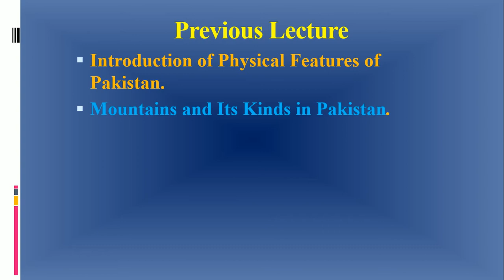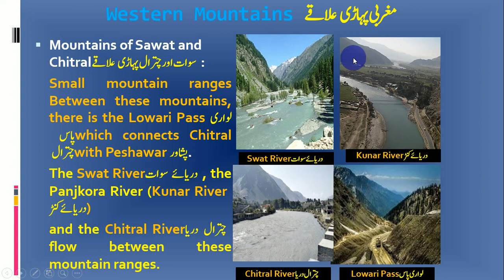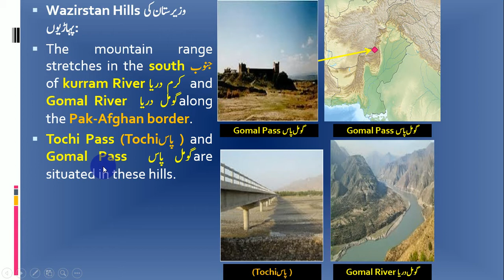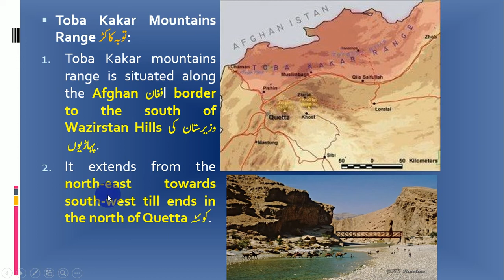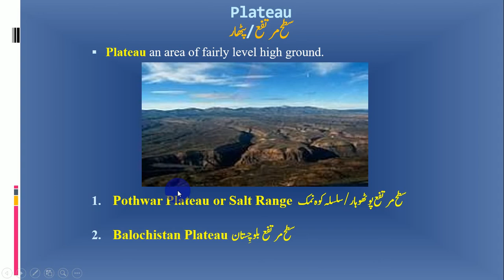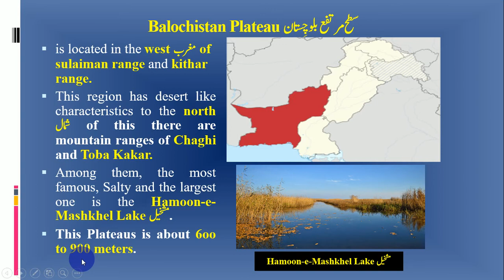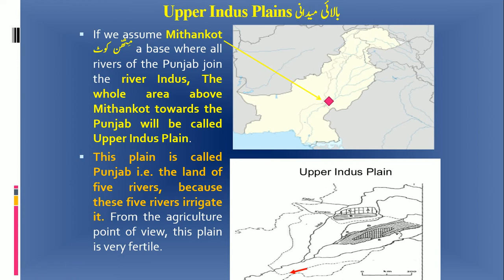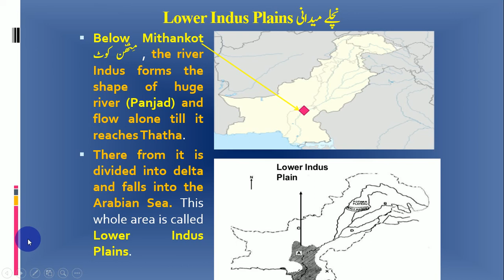Pakistan.Studies Lecture 16 (Class IX Karachi Board Syllabus 1998-2018)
Educational & Knowledgeable Video For All Age of People. Thank You